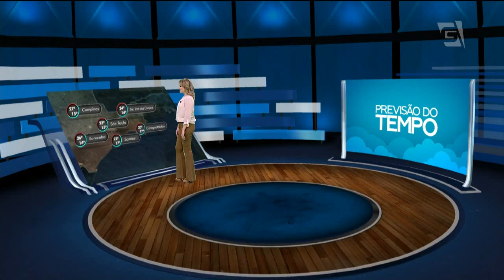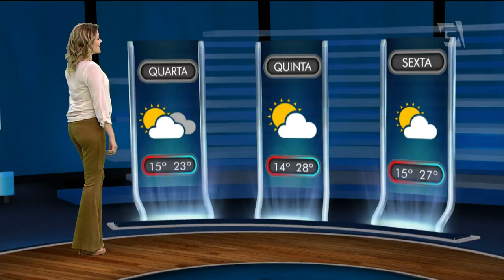Previsão do Tempo - 03/07/2018